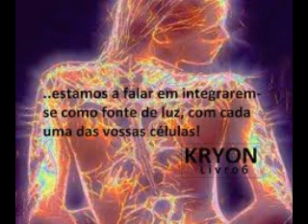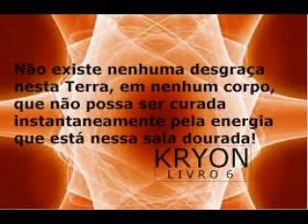Canalização Principal - Budapeste, Hungria - 28 Maio 2016.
Mensagem de Kryon - Canalização Principal - Budapeste, Hungria, em 28 de maio de 2016.
Canal: Lee Carroll
Tradução: Gustavo Amorim / KryonPortugues.com
Produção de audio: Gustavo Amorim / KryonPortugues.com